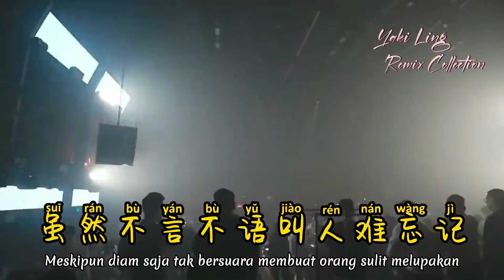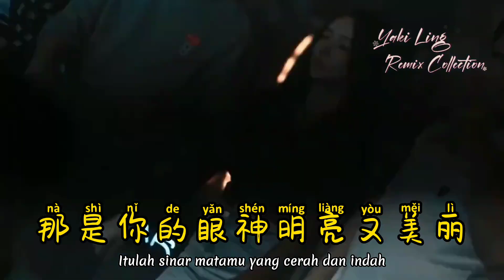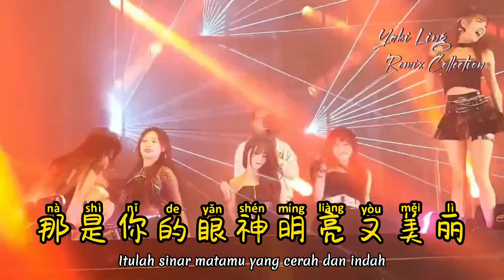101 Life Entertainments | Remix Mandarin Song 🔥 | 你的眼神 | Ni De Yan Shen | Your eyes | 汪六六 WangLiuliu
Like Please
Comment Please

Remix DJ
DJ mix
EDM remix
Club remix
Party remix
Top remixes
Best remixes